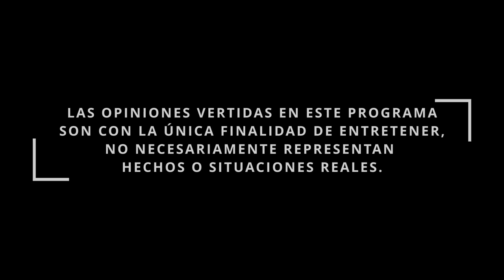Beso Lésbico en Mérida - Pur de Patos MÉRIDA